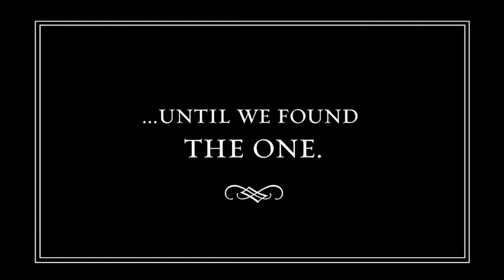Dedication Recital for the RI Philharmonic's new Steinway Grand Piano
Special Event!
Wednesday February 13 @ 7:00pm
The Vets, Providence
Alon Goldstein, piano

Join us for an intimate performance on our new Steinway Model D Concert Grand Piano featuring works of Mozart,Ravel, Liszt, Beethoven and Ginastera.

Pianist Alon Goldstein's artistry was hailed by the Providence Journal for his performance of Grieg's Piano Concerto in A minor, op. 16, with the Philharmonic last January. He returns to dedicate our new Steinway concert grand piano, a gift of the Champlin Foundations, with this solo recital. Mr. Goldstein, along with members of our artistic staff, personally selected this piano at the Steinway & Sons factory this past spring.

Tickets $25 (Students $10)
to purchase